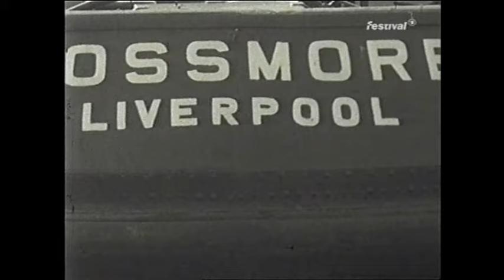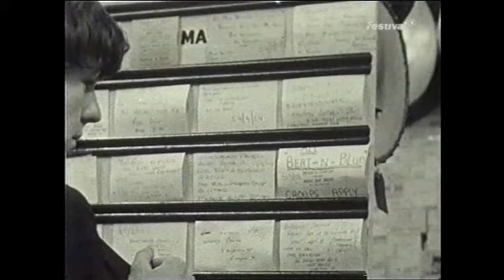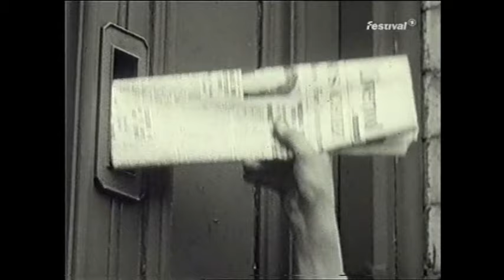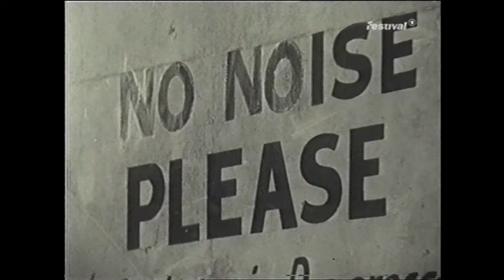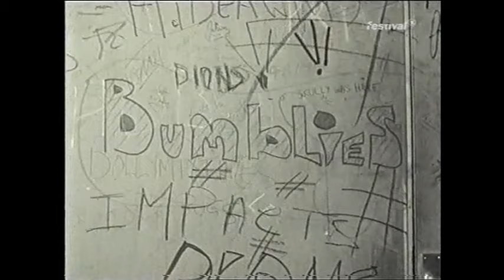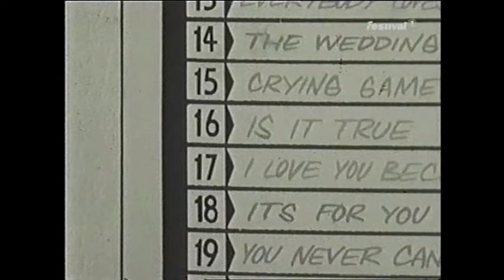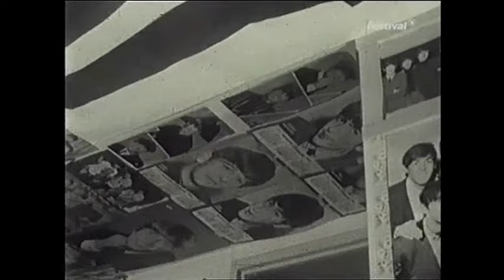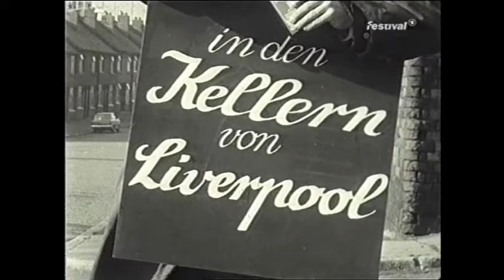Liverpool Cavern in the early 1960's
German documentary from the early 60's detailing Liverpool's music scene; featuring live footage in the original Cavern, footage from Nems and social footage from around Liverpool.
A truly historical documentary.